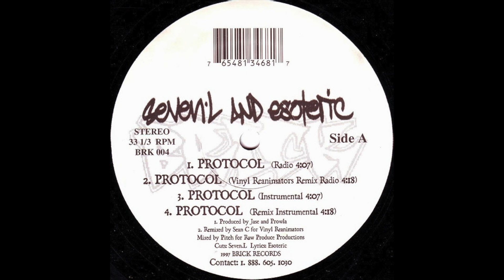Seven-L & Esoteric - Protocol (Vinyl Reanimatorss Remix) (Radio)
Seven-L & Esoteric was a Boston, Massachusetts hip hop duo.  They originally called themselves God Complex until 1997.

Seven-L is the deejay, and Esoteric is the emcee.

Also known as:
   • 7L & Esoteric
   • God Complex

Group: Seven-L & Esoteric
Album: Protocol [Maxi-Single]
Tracks:
   Side A
      1. Protocol (Radio) [4:07]
      2. Protocol (Vinyl Reanimators Remix) (Radio) [4:18]
      3. Protocol (Instrumental) [4:07]
      4. Protocol (Remix Instrumental) [4:18]
   Side B:
      1. Touch The Mic (Radio) [3:11]
      2. Be Alert (Radio) [3:57]
      3. Touch The Mic (Instrumental) [3:09]
      4. Be Alert (Instrumental) [3:55]
Total Time: 31:02
Release Date: 1997
Format: Maxi-Single, Vinyl, 12”, 33⅓ RPM
Label: Brick Records
Catalog #: BRK 004
Genre: Hip Hop
Sub-genre(s): East Coast Hip Hop, Boom Bap
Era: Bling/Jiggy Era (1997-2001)